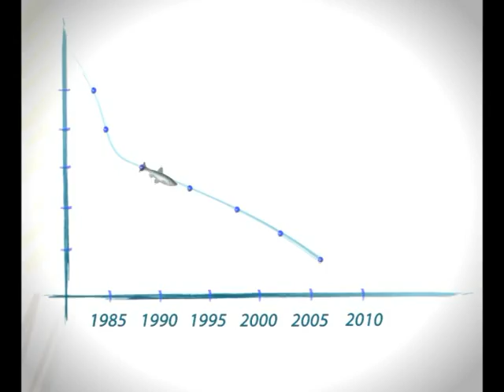Сохраним уникальных рыб Иссык-Куля!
Public service announcement on saving unique fish of the Issyk Kul lake in Russian language // Ролик о сохранении уникальных видов рыб Иссык-Куля (ну русском) // Ысык-Көлдүн уникалдуу балыктарын сактоо жөнүндө видео тасма (орусча).